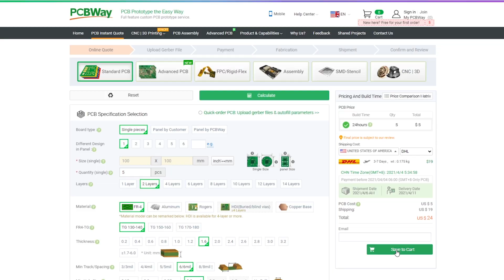Making My Custom 1U Rackmount Pfsense Router Silent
If you want your circuit board design realised and printed, You should check out Starting Prices as low as 5$ for a 1 or 2 layer design

Lets make my selfbuild 1U rackmount pfsense router silent. I like this build but it was to noisy! So lets take some old server fans and make a 5volt adapter for them. And see if it works to reduce noise!

I started a Discord server it only cost 1$ each month to join!

IFIXIT tool kit: US EU
Hazet 810/6 Screwdriver Set 6 Piece US EU

If you like to send me old computer parts please send me a youtube or twitter message!